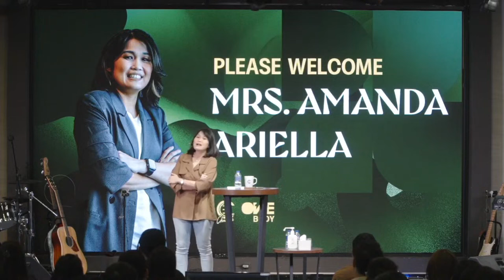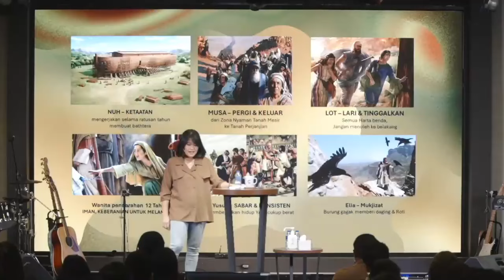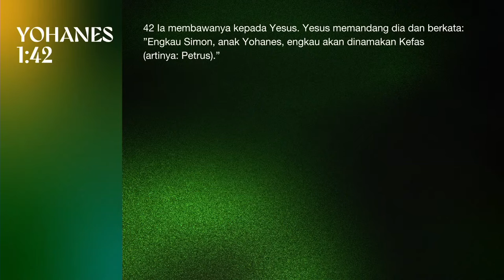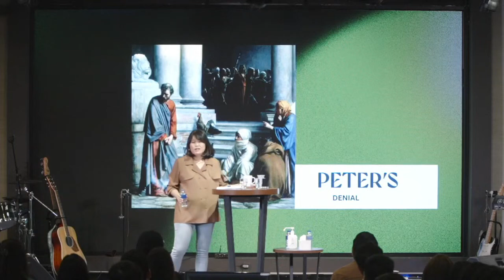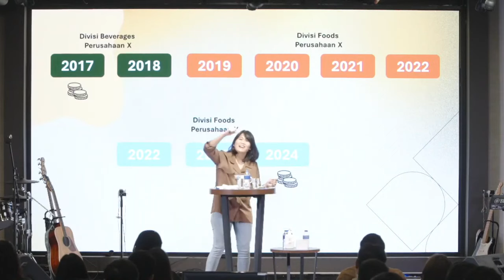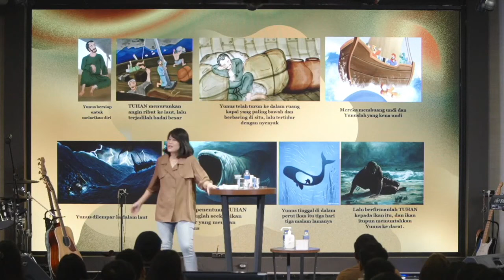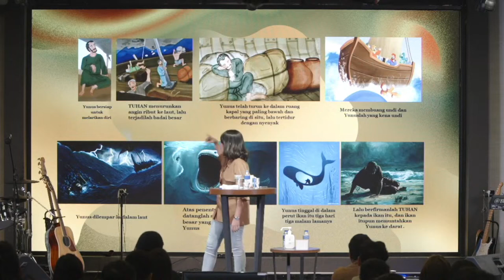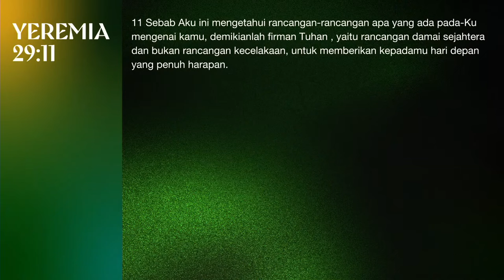"MEMAKSA TUHAN MENGIKUTI CARA KITA" | with Mrs Amanda Ariella - 28 Juli 2024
Welcome to ECC Jakarta Sermon Series!
All live events and programs :
ELS APP

Our Vision: A HOME for generations that is creative, strong, and influences the world
Our Mission : To Reach and Build Brilliant generation

ECC Church is led by Pastor Nala Widya and based in Bandung - Indonesia, with multiple city campuses in Jakarta, Bali, Malang, Makassar, Sydney - Australia and Kuala Lumpur - Malaysia.
ECC Church Jakarta City Campus is Lead by Ps David Semuel & Ps Siany Debora